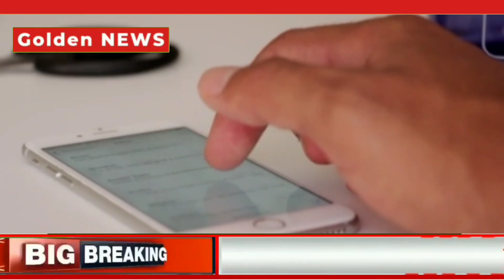सोना तोड़ेगा रिकॉर्ड sone ka bhav , gold rate today, sone ka kya bhav hai , 916 gold rate